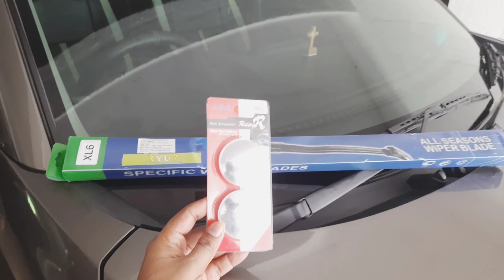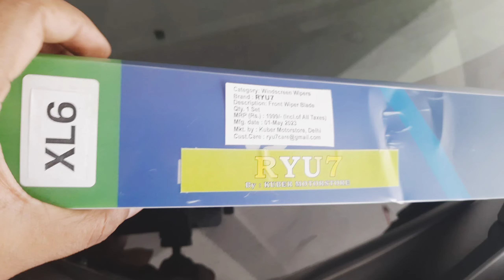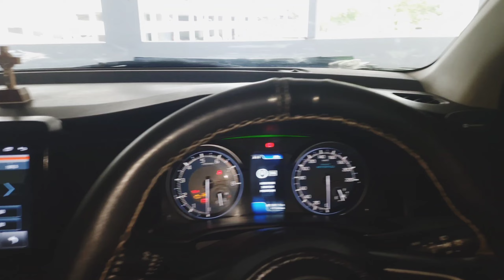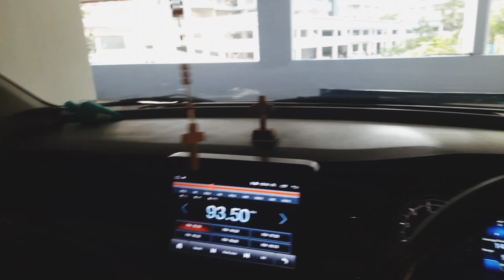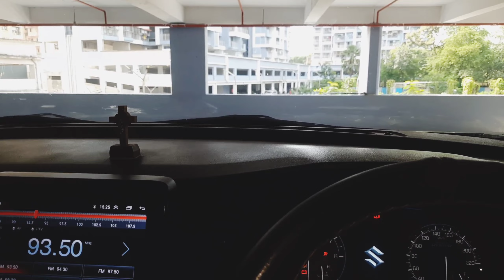How to change Car wiper blade. Xl6 Car wiper Change. Cheap & Best wiper blades. Easy to install.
How to change Car wiper Blade.  Xl6 Car wiper Change.  Cheap & Best wiper Blades.

MY Gears :-
Gopro hero 7 black

Mr Leviy (Leviy's eyes-view)
      Mumbai (India)